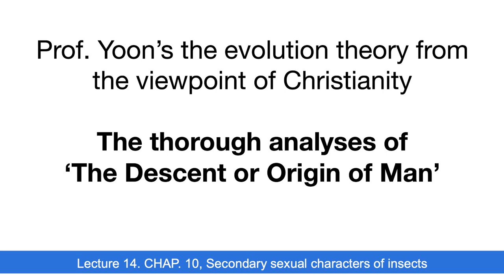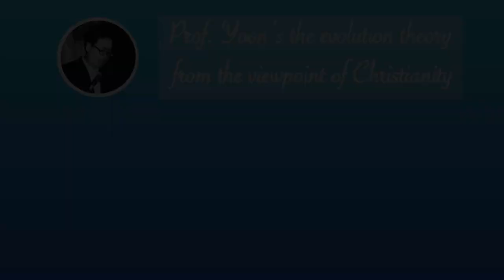Lecture 14. CHAP. 10, Secondary sexual characters of insects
With insects of all kinds the males are commonly smaller than the females and this difference can often be detected even in the larval state. And the sexes sometimes differ in their locomotive-organs in the immense class of insects. The sexes of many species in all the orders present differences, of which the meaning is not understood and we have no reason to suppose that this is a sexual character.

Thumbnail : Photo by James Wainscoat on Unsplash